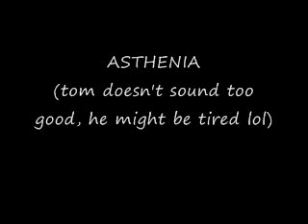I Miss Live In tokyo Asthenia